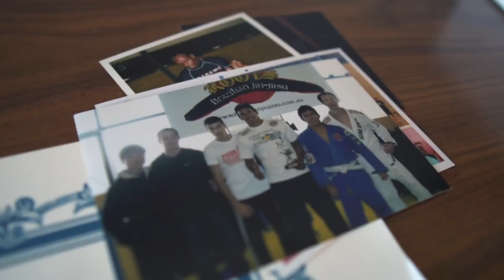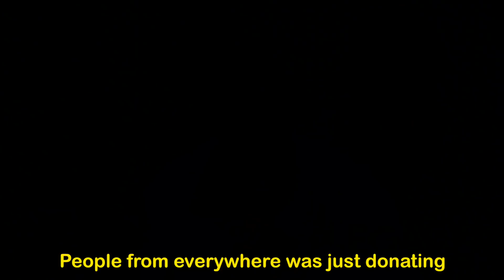This Is Our Legacy - The Story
The resilient story of the Legacy BJJ - Australia Academy

42 Chippen St, Chippendale
NSW 2008

18 Waine Street, North Manly
Freshwater
NSW 2096

89 Hunter Street, Hornsby
NSW 2077

4/33 Cross Street, Double Bay
NSW 2028

3/55 Currumbin Creek Rd, Currumbin Waters
Gold Coast
QLD 4223

29 Maud Street, Maroochydore
Sunshine Coast
QLD 4558